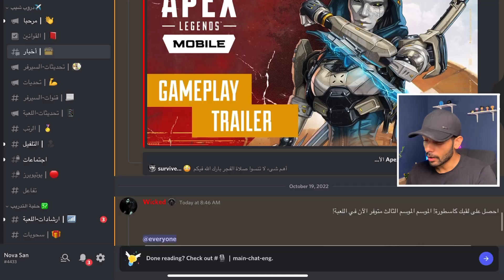الموسم هذا راح يولع اللعبة 🔥 | أيبكس ليجندز موبايل!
‏‎، سلااام 👋